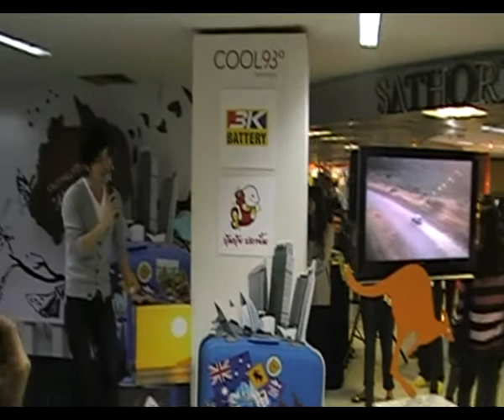Nat Sakdatorn - นาทีเงียบงัน ไม่มีพรุ่งนี้ (COOL)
ณัฐ ศักดาทร ร้องเพลง นาทีเงียบงัน ไม่มีพรุ่งนี้ และ อยู่บำรุง ในกิจกรรม Road Show : COOL Outing Special in Australia ของคลื่น COOL 93 ที่ตึกสาทรซิตี้  ในงานมีทั้งกานออกบูธแจกของรางวัล เล่นเกม และ Mini Concert เพลงเพราะๆจากนัทด้วย